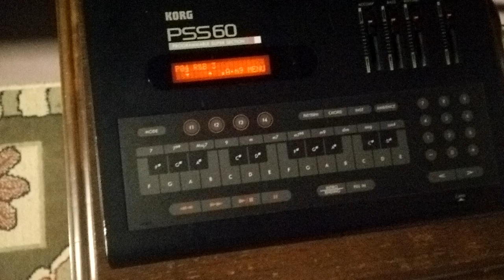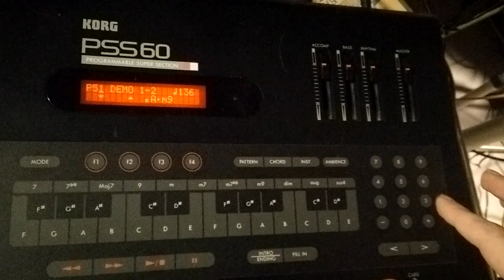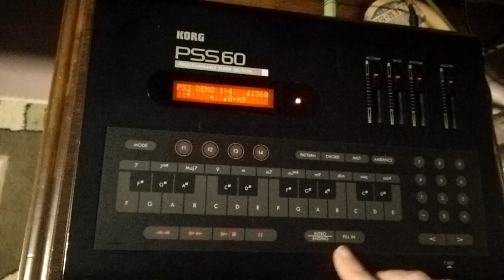Korg PSS-60 Through Behringer 2600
Korg PSS-60 Programmable Super Section